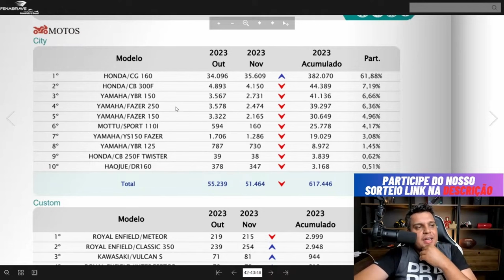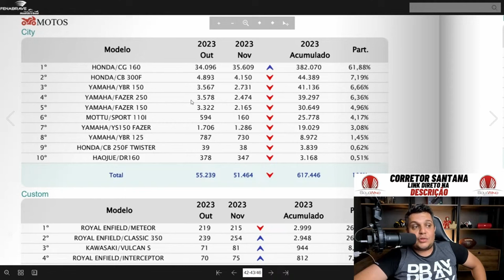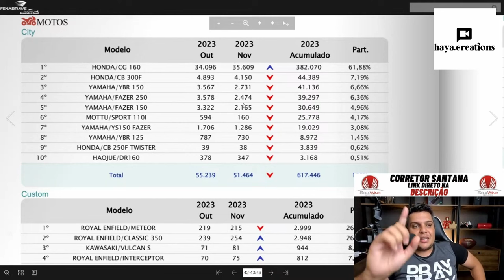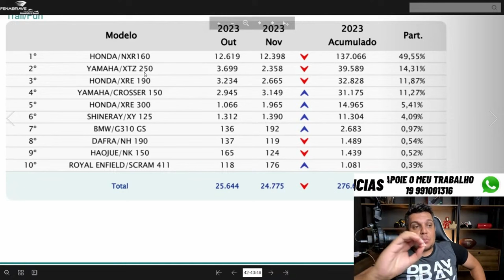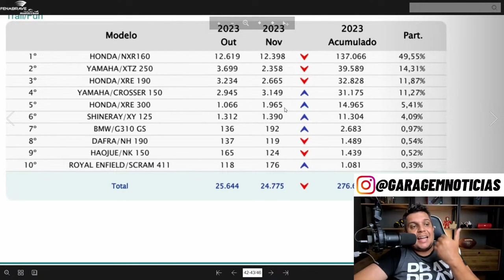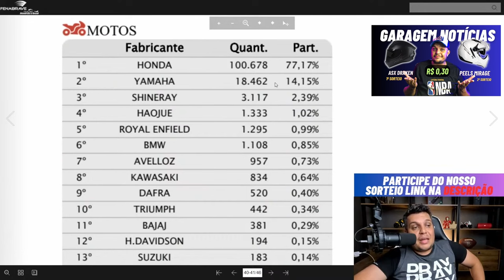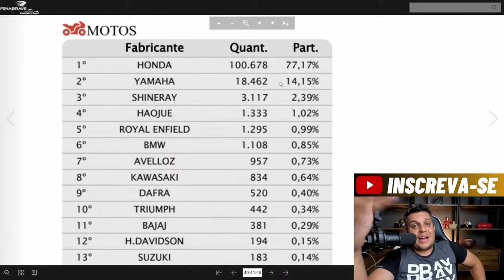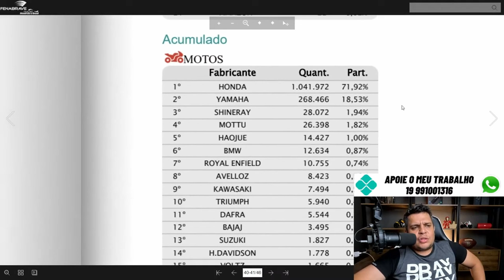Queda METEÓRICA da YAMAHA FZ25 e LANDER 250 Despencaram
✅Haya Creations✅
Film Maker
✅Vulcan Radical Store✅
Endereçõ: Rua Marquês do Herval, 95 - Centro
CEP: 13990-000